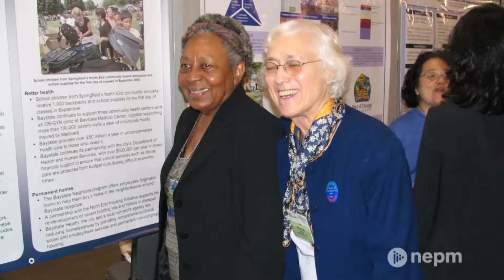Robert Markey Paints Portraits of Those Lost to COVID | Connecting Point | June 11, 2021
The COVID-19 pandemic may be fading in the United States, but in its wake the virus leaves roughly 600,000 lives lost.

With many families and friends looking for ways to honor their lost loved ones, a local artist is offering to help. Robert Markey is painting portraits of people who have died from COVID-19 — and he’s doing it for free.

Connecting Point’s Ross Lippman visited Markey’s studio to see his work, and to learn about the remarkable life led by one of his most recent subjects, former Springfield resident Frances Borden Hubbard.